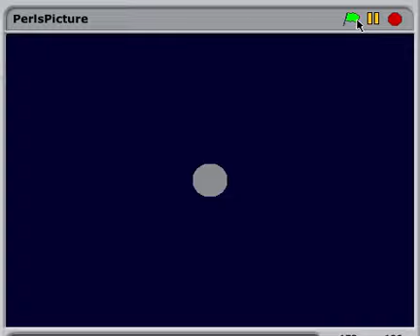SNAP Picture 2017-1